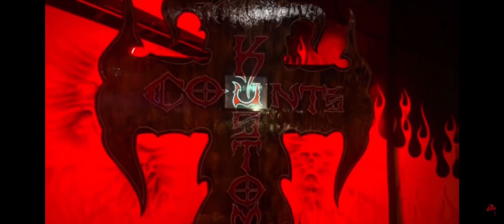Counts Kustoms inside - Las Vegas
★To Help Create more videos of you all. Thank You To Everyone★